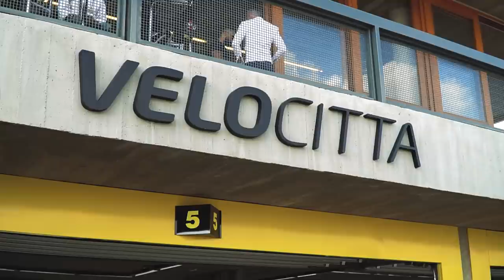STOCK CAR 2021 | A NOVA CASA da CROWN RACING: um OFICINA com VISTA PARA O VELOCITTA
Como é ter um autódromo do nível do Velocitta como "anexo" de sua oficina? Visitamos a nova sede da Crown Racing, em Mogi Guaçu, e conversamos com o chefe do time, William Lube, sobre as vantagens de trabalhar no mesmo complexo de um dos mais modernos circuitos do Brasil. A visita a uma das equipes de maior sucesso na história recente da Stock Car, que atualmente conta com Cacá Bueno e Beto Monteiro em seus cockpits, ainda foi coroada com uma volta rápida com o piloto pernambucano pelo traçado seletivo do interior de São Paulo!